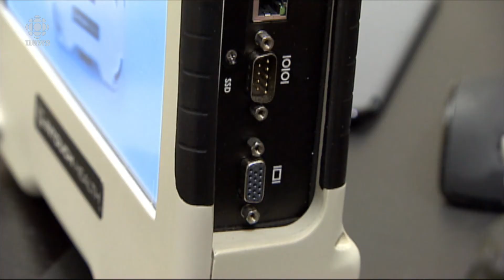'Desperate need for improvements' to mental health services in northern Sask.: auditor